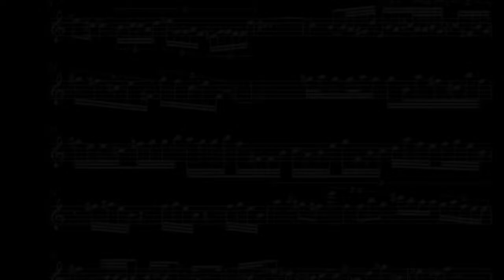Timelapse Montrose Ride